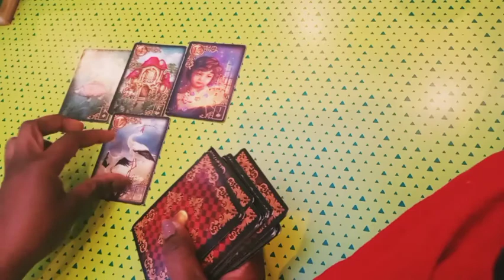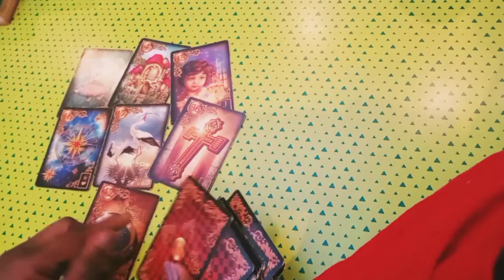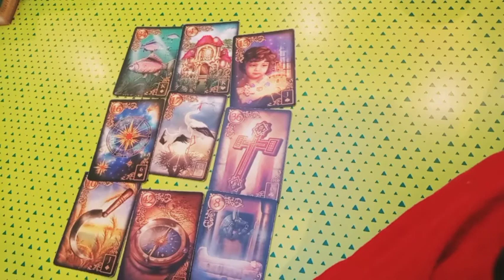🌞ON TOURNE LA PAGE, libération,🐦fin des problèmes financiers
On tourne la page, déménagement en vue,

ça reste une Guidance générale,et ne pourra pas parler a tous

# guidance intemporelle
guidance a choix

Musicien: Rooki e

Tous les jours je publie une ou plusieurs nouvelles vidéos pour t accompagner au quotidien

     💐🧚‍♀️Bienvenue 💝💌

🐞💮🍀Gratitude 🐼🦚🦋